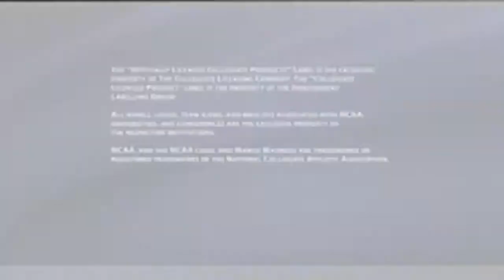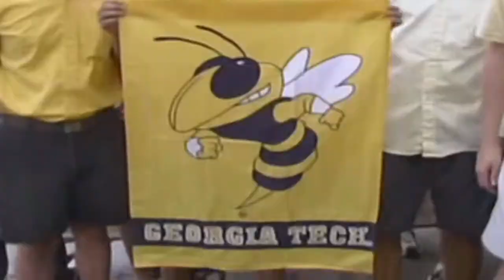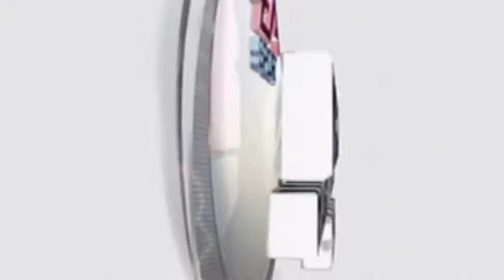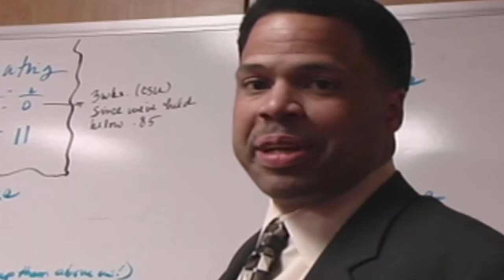NCAA March Madness 2005 Quick Look at Game Menu Retro Video Game